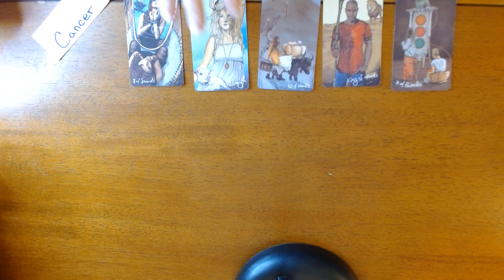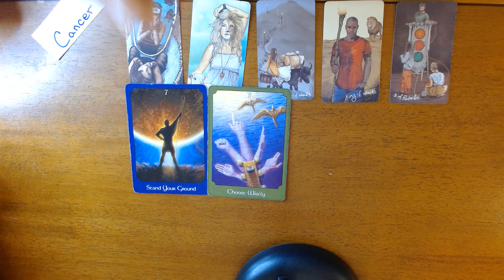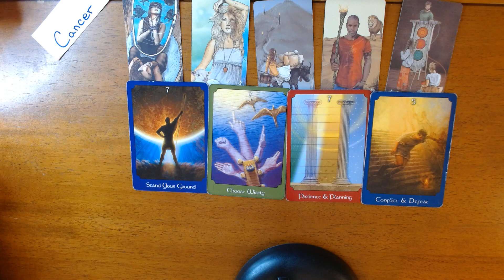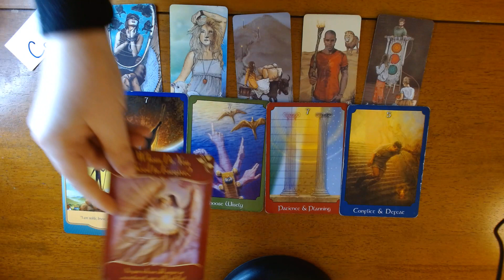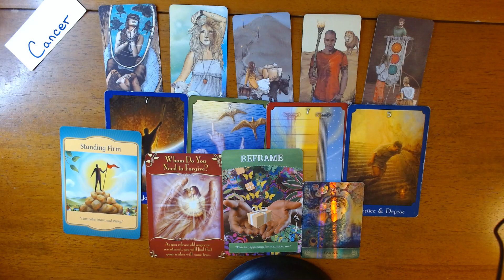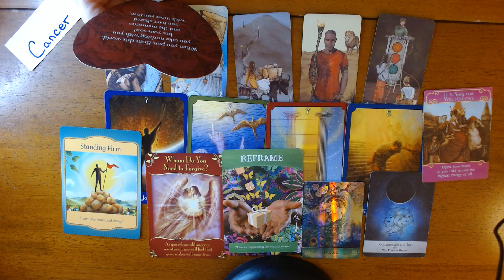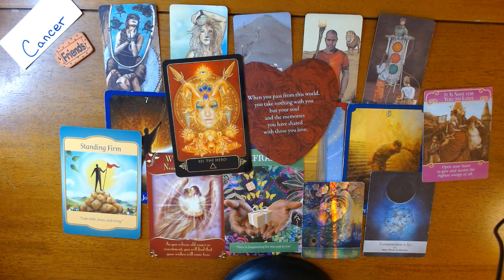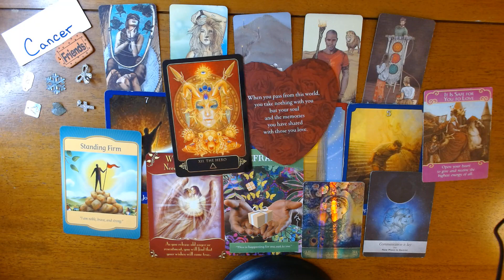CANCER- STAND FIRM!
Hi Cancer, thank you for visiting my channel! This is your energy for the upcoming week. However, this is a timeless reading so whenever you find this video, the messages are for you. This is a general reading, if it does not resonate check out your moon, rising or Venus signs.